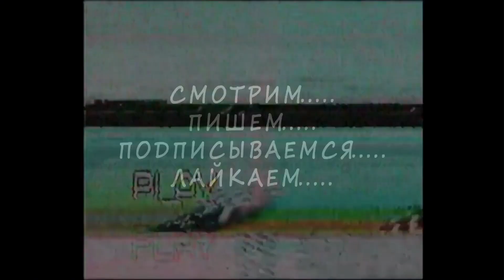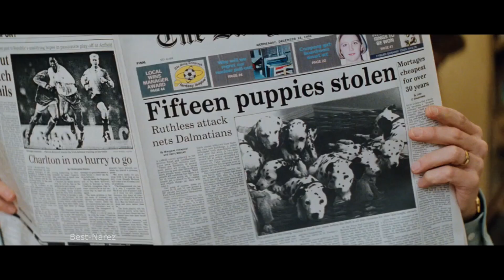"101 Далматинец" / Мульт и Фильм / Подборка на два фильма Лучшие моменты / трейлер